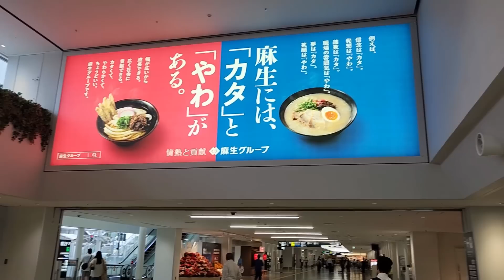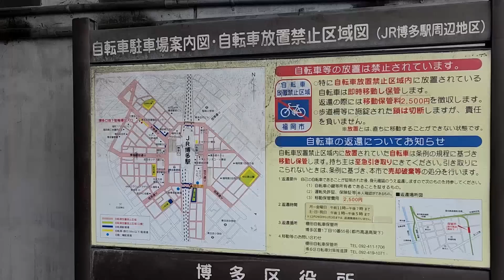福岡で韓国人が涙が止まらないほど感動した理由...